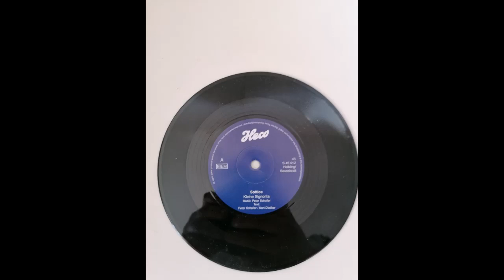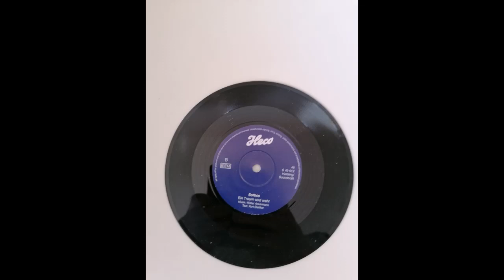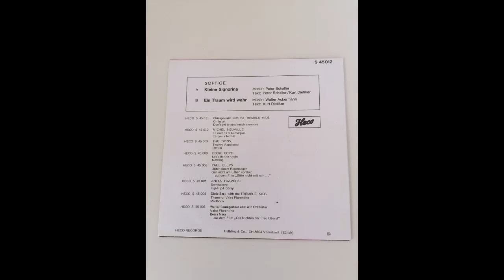Softice - Ein Traum Wird Wahr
Softice – Kleine Signorina
Heco – S 45 012
Format: Vinyl, 7", 45 RPM, Single, Reissue
Land: Switzerland
Veröffentlicht: 2013
Genre: Pop
Stil: Schlager
Trackliste
Verberge Mitwirkende
A Seite:   Kleine Signorina

    Lyrics By – Kurt DietikerMusic By, Lyrics By – Peter Schaller

B Seite:   Ein Traum Wird Wahr

    Lyrics By – Kurt DietikerMusic By – Walter Ackermann (3)

Barcode und andere Identifikationsmerkmale:

    Matrix / Runout (Runout Side A): 112109H1/A
    Matrix / Runout (Runout Side B): 112109H2/A